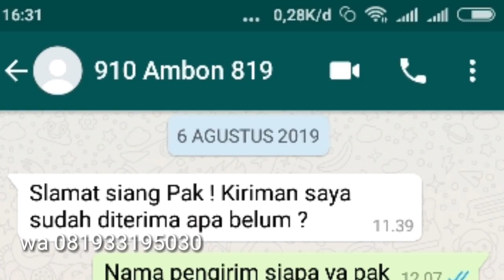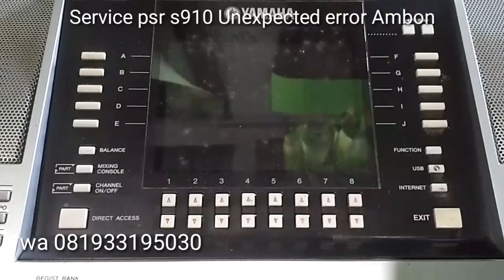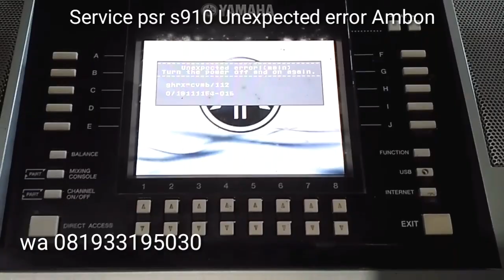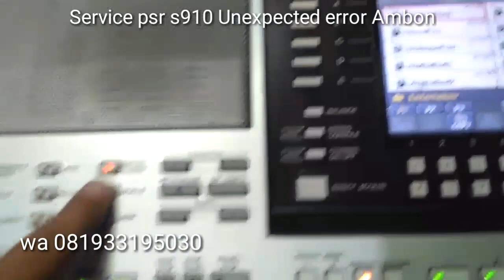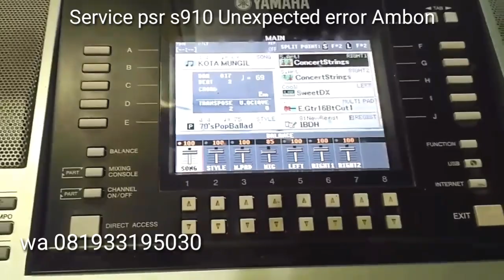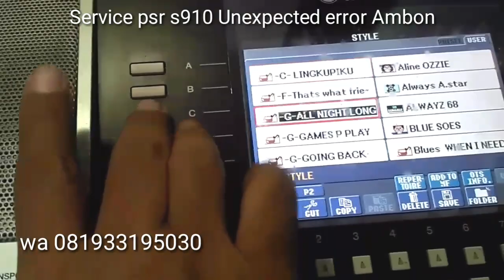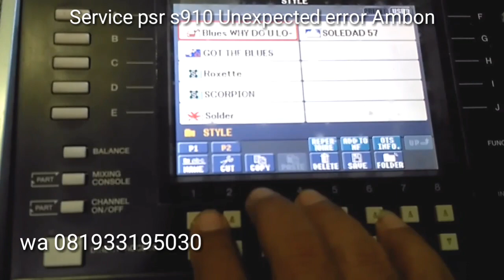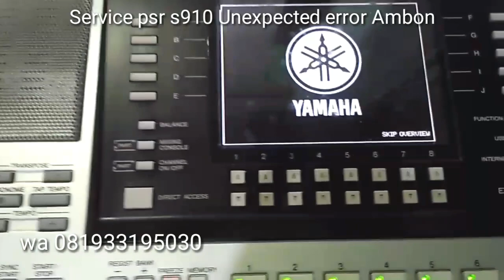Psr s910 unexpected error Ambon Sulawesi normal lagi | wa 081933195030